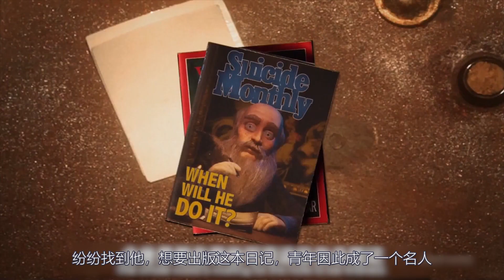动漫：男子花900万黄金，买了一根最贵的绳子，竟然只是为了自杀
颤抖的真相